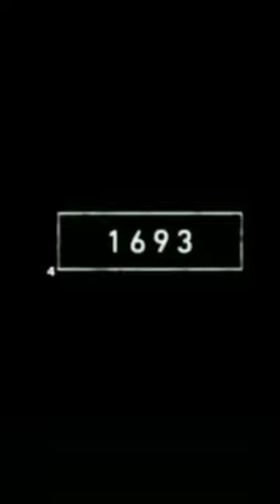Amur leopard 5000bc